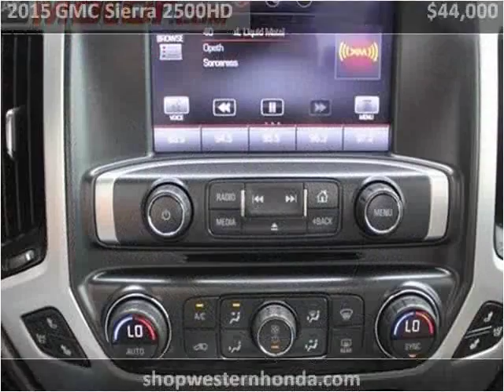2015 GMC Sierra 2500HD Used Cars Garden City KS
This 2015 GMC Sierra 2500HD is available from Western Motor Honda .